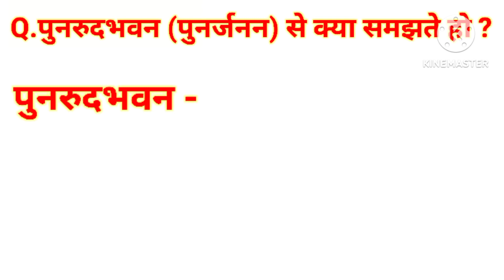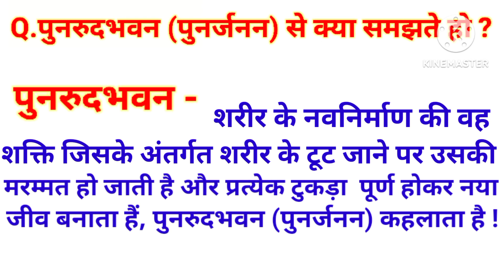पुनरुद्भवन या पुनर्जनन किसे कहते हैं | punarjanan kise kahate hain | what is regeneration in hindi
friends welcome back to our channel @Aaopadhaikaren2025   where se learn diffrent type of subject useful fir all government copetitive examination line ssc railways banking and other state and all one day examinations.

about this video विज्ञान chapter/अध्याय-7 जीव जनन कैसे करते हैं ? 10th notes in hindi या class 10th science chapter 7 most mportant questions 2022-23 के अंतर्गत Q.पुनरुद्भवन या पुनर्जनन किसे कहते हैं ? यह वीडियो class x science chapter 7 most important questions 2023 कक्षा 10 विज्ञान अध्याय -जीव जनन कैसे करते हैं ? class 10th science chapter 7 in hindi जीव जनन कैसे करते हैं ? आशा है Q.1.पुनरुद्भवन या पुनर्जनन किसे कहते हैं ? आपको विज्ञान 10th class ko samjhaya gya hai saral bhasa mein |

@Aaopadhaikaren2025   पर apko सभी विषय पढ़ाए जाएंगे इस चैनल के साथ जरूर जुड़िए!

(1) class 10th science chapter 7 important questions
(2) class 10th science chapter  7 important question answer
(3) class 10th science chapter 7 important notes
(4) class x science chapter 7 important questions
(5) class 10th social science chapter  important questions
(6) class 10th science chapter 7 most
important questions 2023
(7) kaksha 10 vigyan most question
(8) kaksha 10 vigyan important question 2022-23
(9) class 10 vigyan important question
(10) class 10 vigyan most important question 2022-23